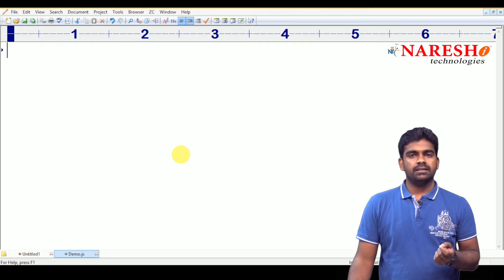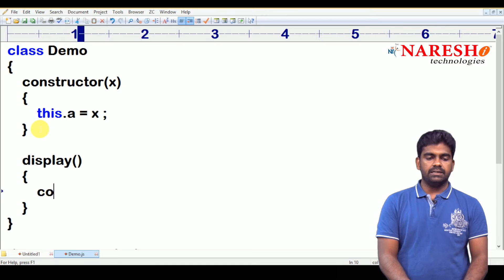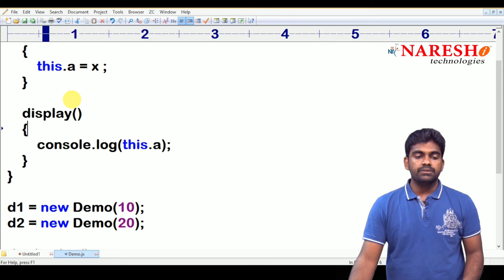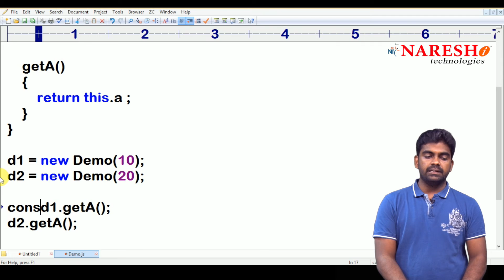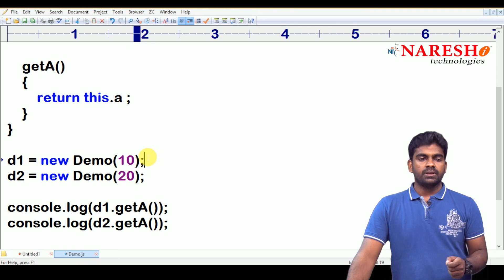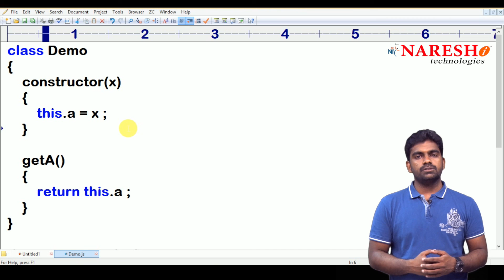How to Access Information Using C | Data Structures and Algorithms using Javascript |Naresh IT